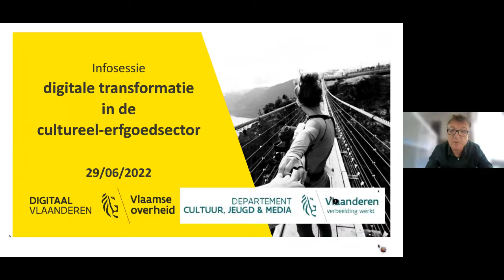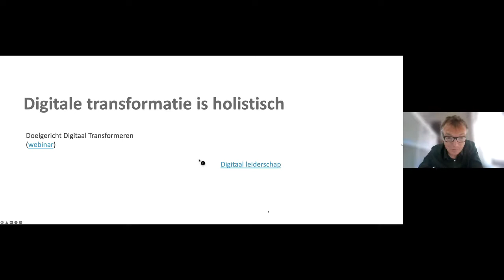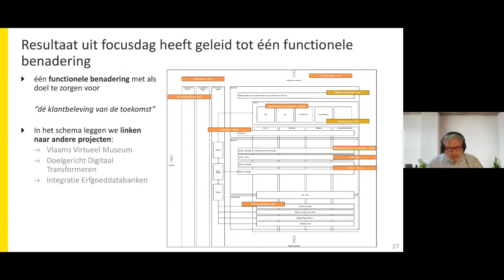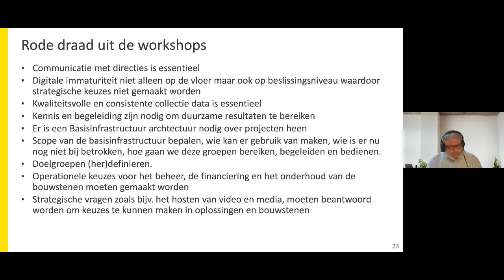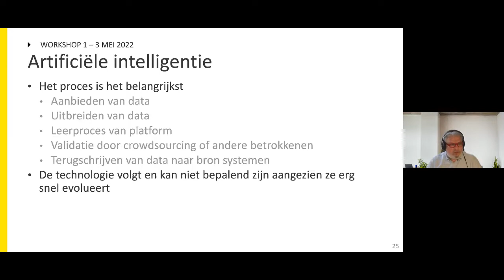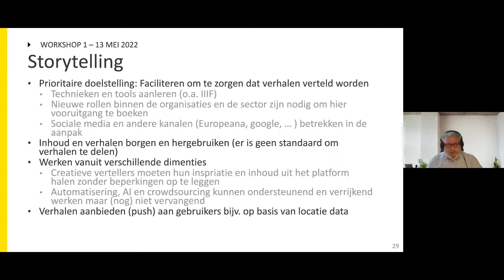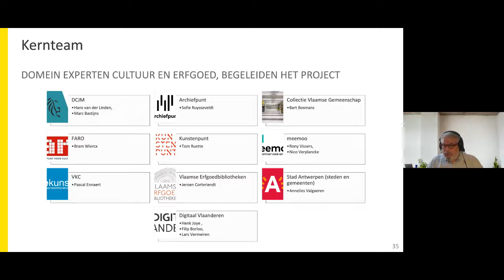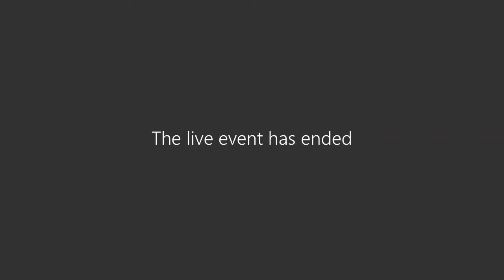Infosessie 'Digitale transformatie in de cultureel-erfgoedsector' - 29 juni 2022